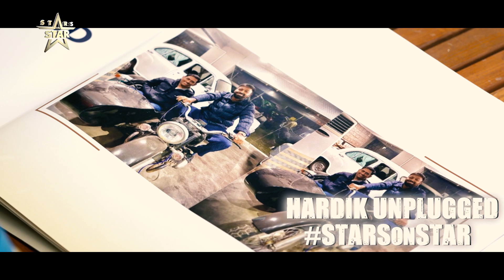TATA IPL 2023 | Stars On Star | Hardik Pandya Eyeing Gold Again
24 hours to go for GujaratTitans to arrive at the Narendra Modi Stadium and begin their title defence.

Get up close and personal with skipper Hardik Pandya exclusively tomorrow on IPLonStar!

Pre-show at 5 PM & LIVE action at 7:30 PM | Star Sports Network